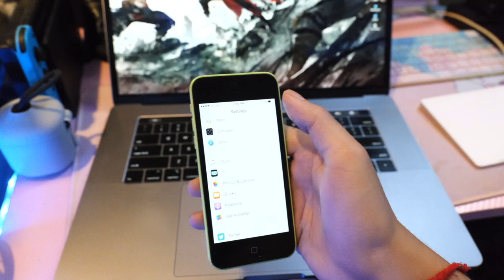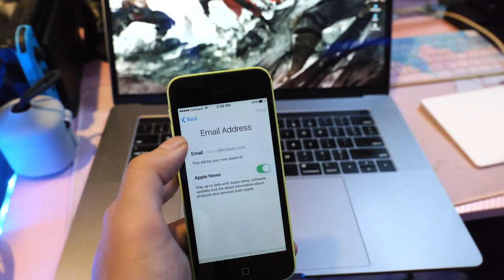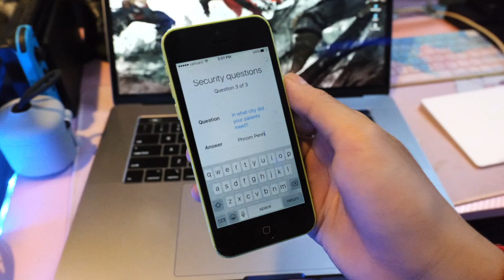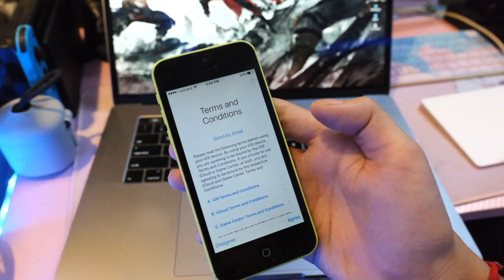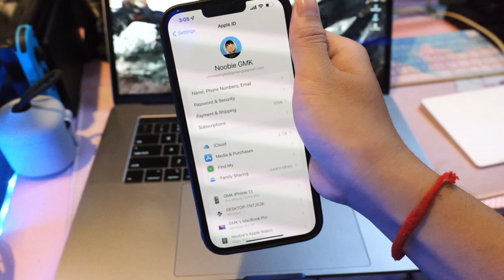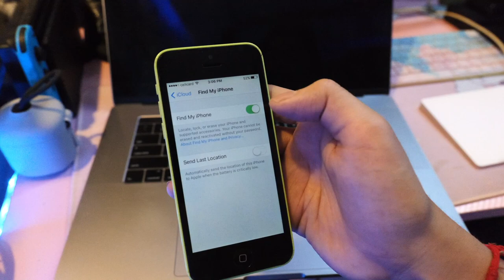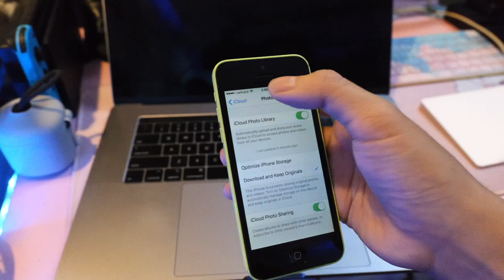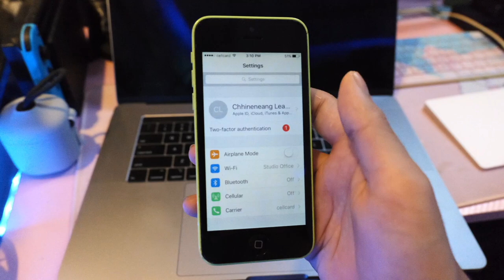របៀបបង្កើត Apple ID និង iCloud ដោយខ្លួនឯង និងឥតគិតថ្លៃ | Fast And Easy